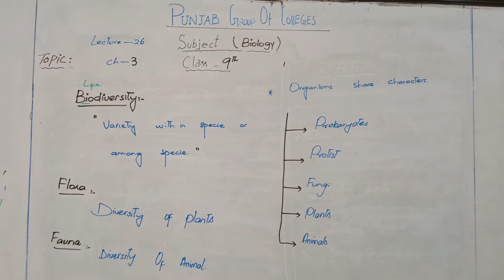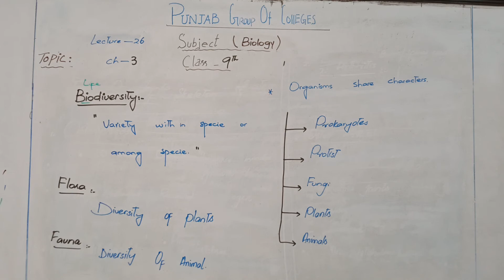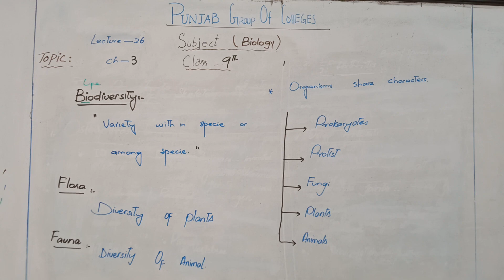9th biology, Lect#26, 10th August